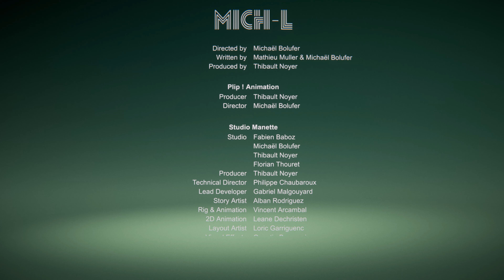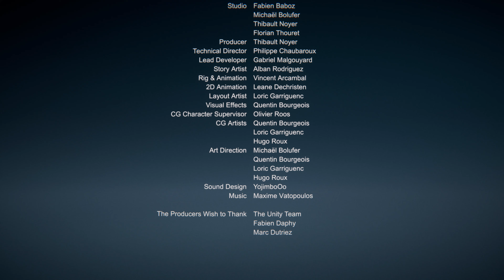Mich-L: An Animated Unity Video (I Didn't Make This) (4K)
I did not make this video, this video was an example animation in the Unity Cinematic Studio, and I uploaded this because I'm considering making animations using Unity's Cinematic Studio.

Also, Happy Father's Day, Everyone! 😁